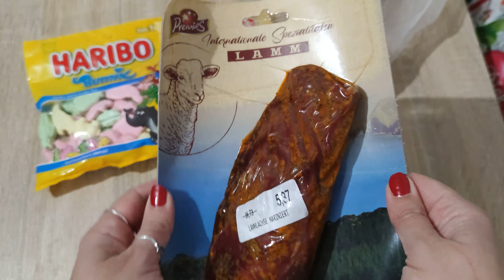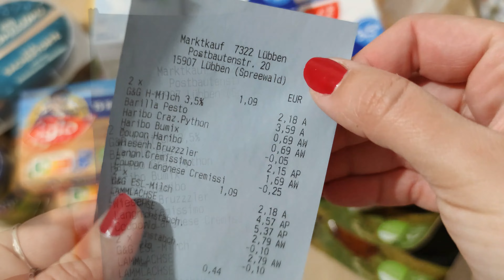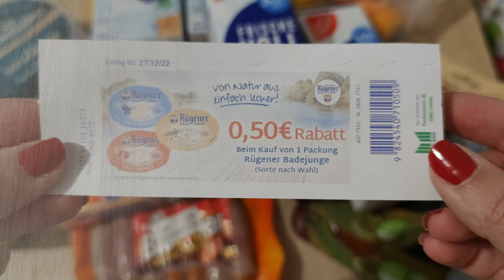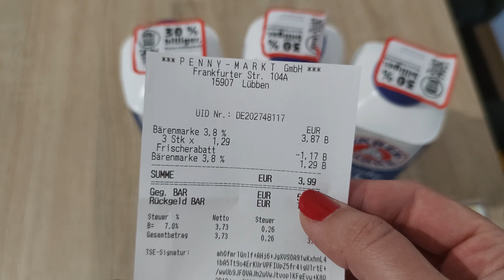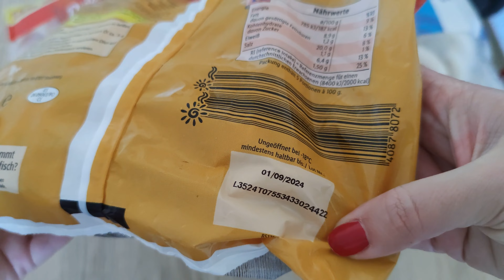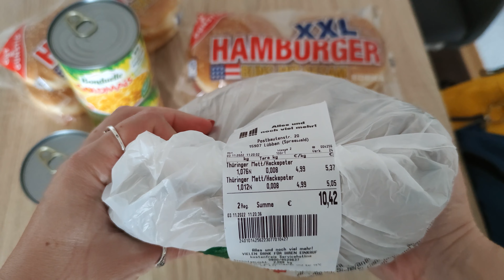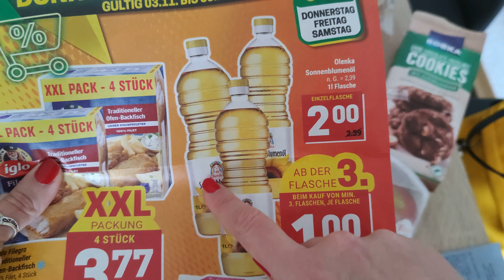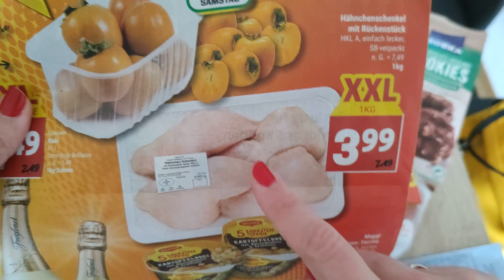Недельная закупка в Германии на семью. Нашла хорошие цены. АКТУАЛЬНЫЕ акции, скидки и БЕСПЛАТНОСТИ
Переносим выход видео с закупками на четверг, чтобы вы могли успеть воспользоваться всеми акциями. Не забудьте поставить класс ролику, чтобы закрепить его выход по четвергам.
unbezahlte Werbung
С кодом friendmkd2dll получите 1€ на счёт при регистрации в приложении Marktguru.
- ссылка для регистрации карты Payback (+200 пунктов сразу на счёт)